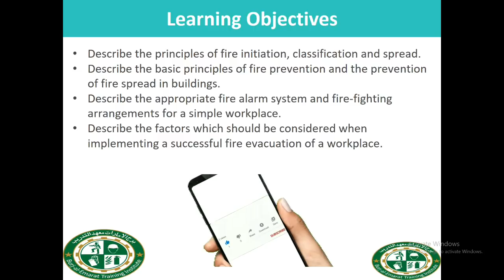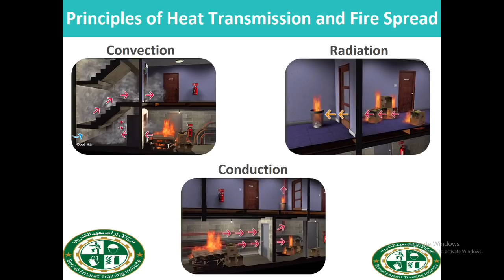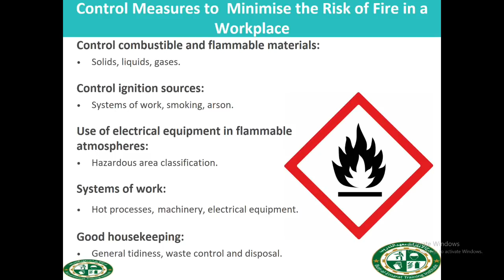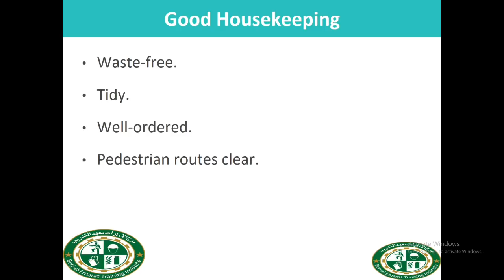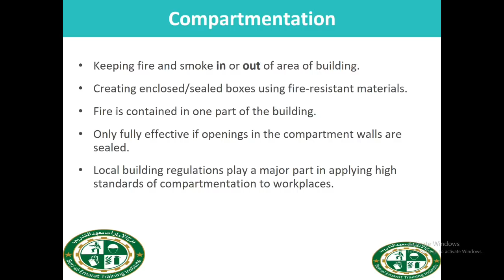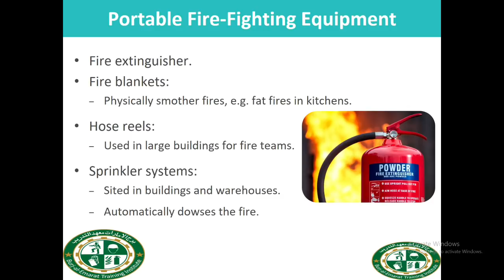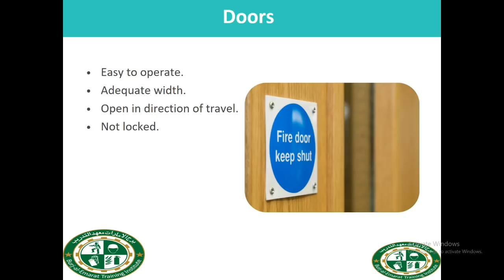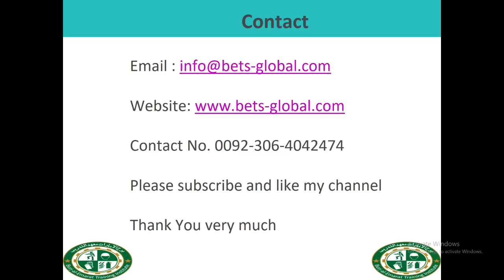Nebosh Element #10 Lecture in Urdu/Hindi